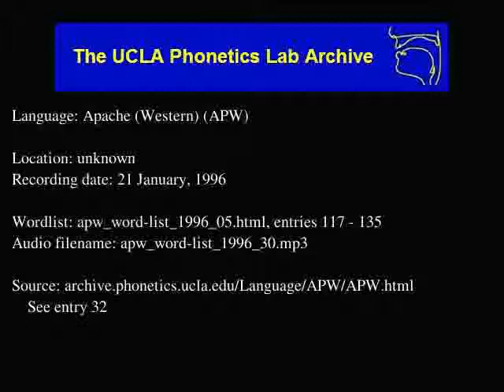Western Apache audio: apw_word-list_1996_30